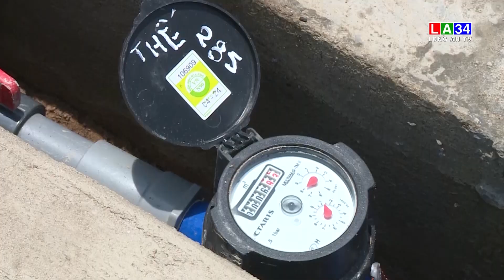Cần Đước nỗ lực mang nước sạch đến người dân I LONG AN TV